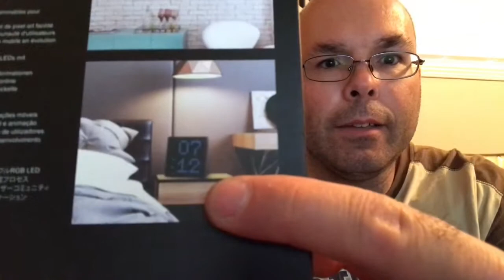Présentation (unboxing) du Divoom pixoo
Distribué par EvoRetro

Divoom Pixoo est un panneau d'éclairage LED programmable qu'on peut utiliser pour la décoration intérieure. Équipé de 256 LED indépendantes, vous pouvez afficher vos propres motifs Pixel Art ou ceux de la communauté web via l'application mobile. Pixoo peut également servir d'horloge, d'alarme, visualisateur musical, de notificateur des médias sociaux et plus encore.